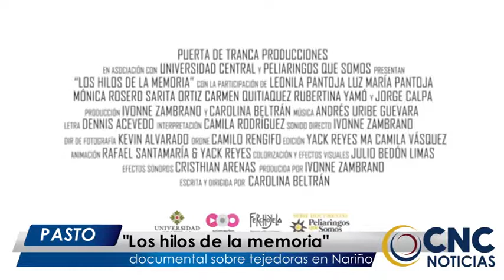CncNoticiasPasto | Al Cierre Emisión Central (23 Noviembre 2020)